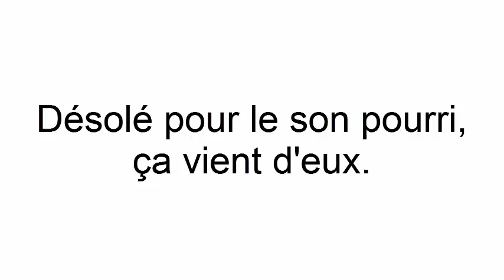Sylvain et les los grumos